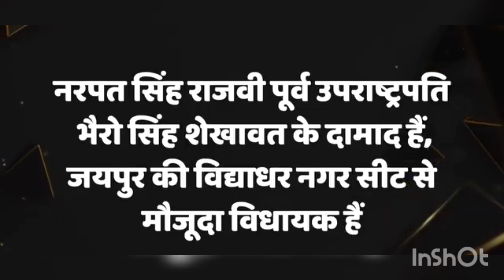राजस्थान में बीजेपी ने ढूंढा नया योगी बोलचाल पहनावा सबकुछ से योगी की तरह वो महंत